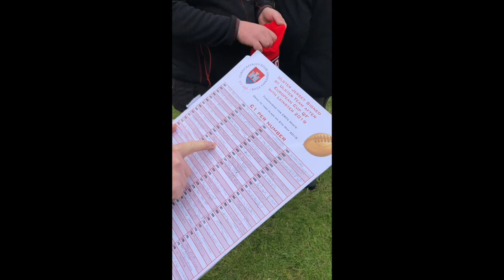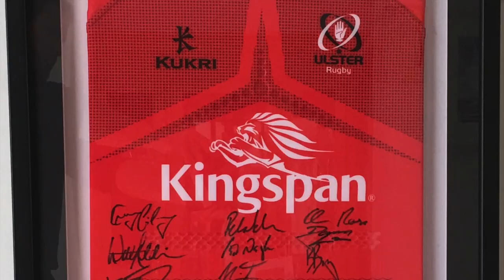Carrickfergus Rugby Football Club Ulster Signed Jersey 2019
A signed and framed Ulster Jersey which took place at the Heineken Cup Quarter Final against Leinster 2019.